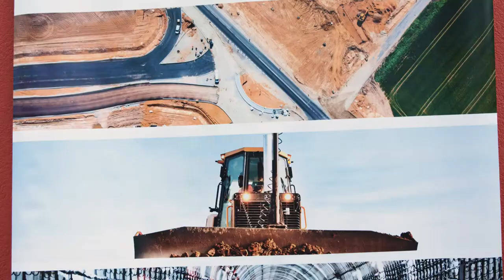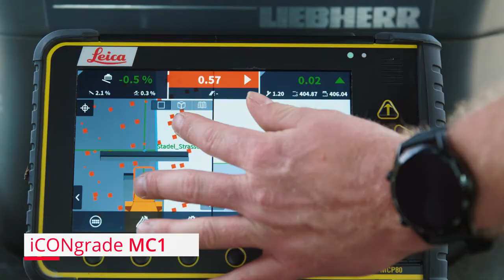Leica intelligent CONstruction Day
Le 22 septembre dernier à Glattfelden, Leica a présenté ses produits et nouveautés durant une journée de démonstration et tests. En voici le compte-rendu.